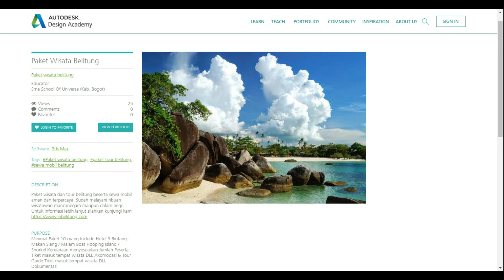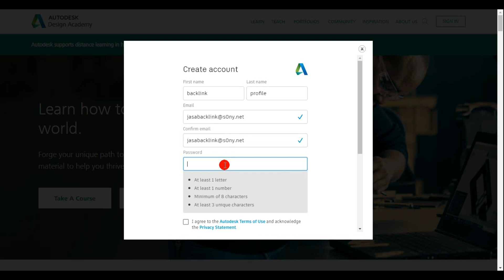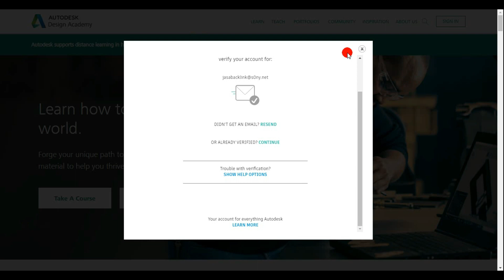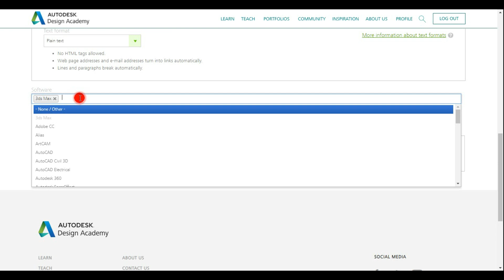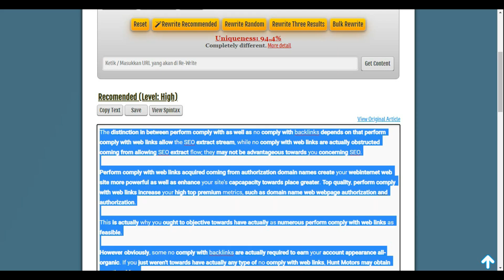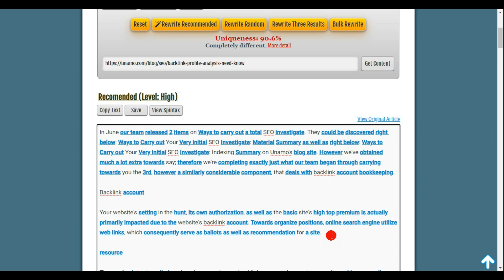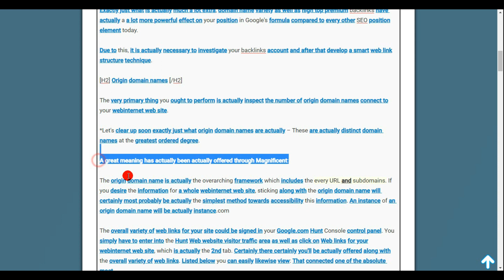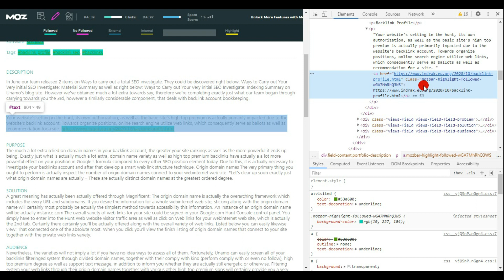Backlink Profile Dofollow From Website Domain Authority 92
Backlink Profile Dofollow Domain Authority 92.

Backlink Profil, kata ini kemungkinan telah sering kali kalian dengar baik di komunitas, beberapa blog search engine optimization atau di posisi Facebook. Tetapi saya percaya banyak pula yang bingung serta belum tahu pemahaman BP. Tujuannya di sini bukan link yang dari profil kita di komunitas, situs properties, atau EDU Profil ya.

Bila sekarang ini situs kalian turun mencolok dari SERP Google sebab di penalti oleh algoritme penguin karena itu kalian harus mengenali back-link profil web kalian, agar kelak kalian memahami back-link yang mana harus di delete serta di disavow, bukan asal delete serta disavow seluruh link yang kalian punya.

Waktu kalian beli expired domain/turun domain yang akan menjadi web penting (moneysite) atau jadi PBN (Privat Website Network) karena itu BP domain itu harus kalian kenali, jangan cuman register domain karena matriknya tinggi setinggi-tingginya. Kelak saya tunjukkan bagaimana matrik dapat menipu kita.

Ada beberapa faedah dengan mengenali kualitas back-link. BP seperti jati diri satu domain, jadi ini adalah fondasi kalian dalam belajar search engine optimization. Jika kualitas back-link saja kalian tidak tahu bagaimana kalian dapat memiliki back-link yang bagus untuk web kalian.